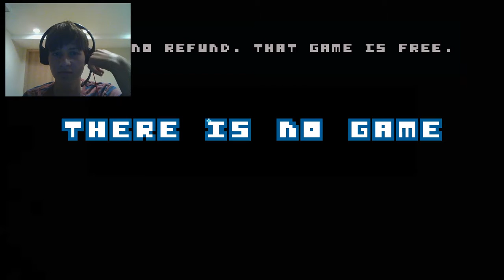Dont Click Here, No Video. There Is No Game.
So I got better, sorry I was out for so long, I was sick.